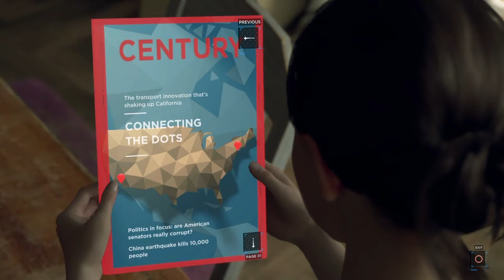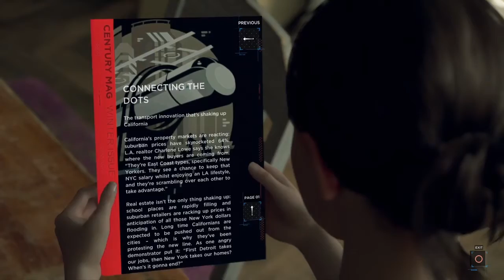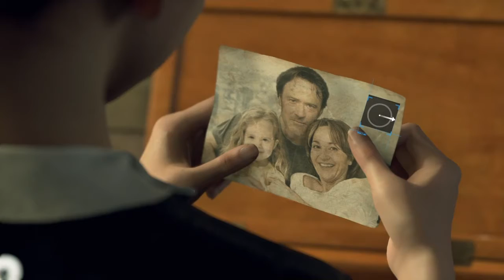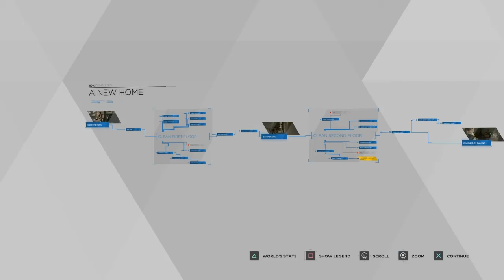KARA ISSA QT | EP 2 | Detroit Become Human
Kara lowkey a qt ;)